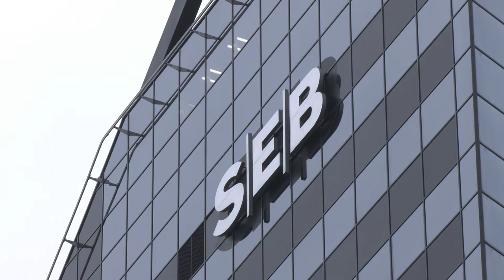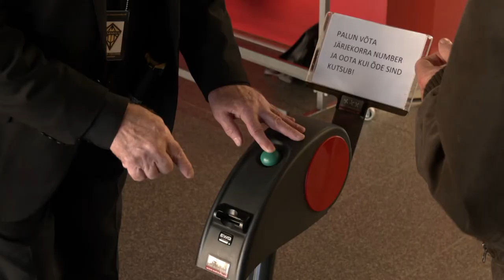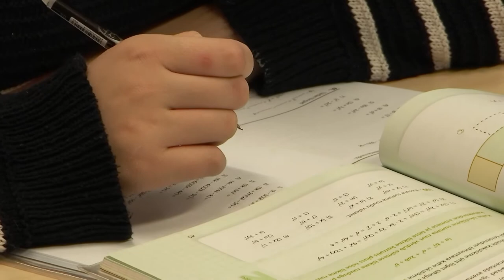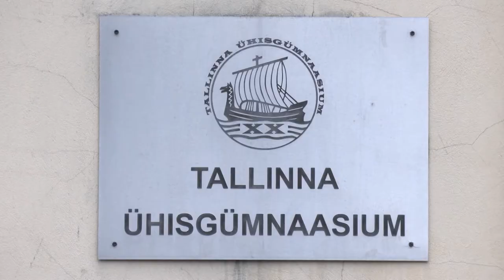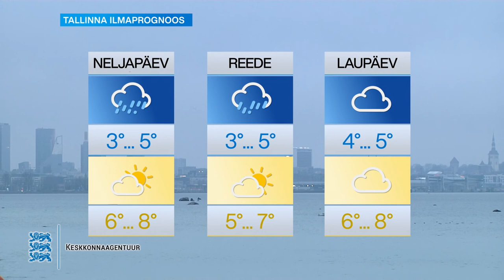10.11.2021 - Tallinna uudised